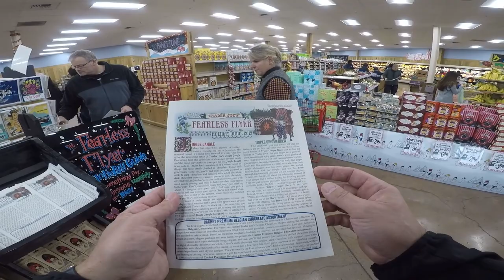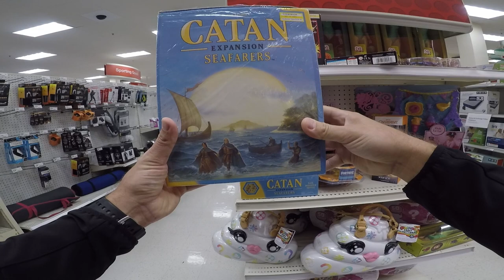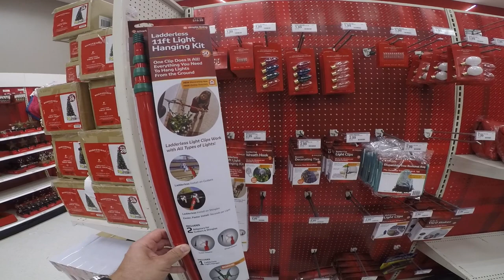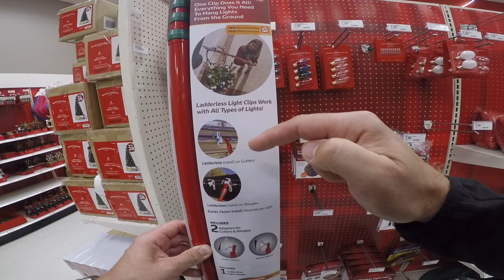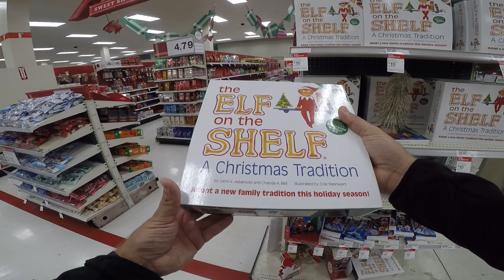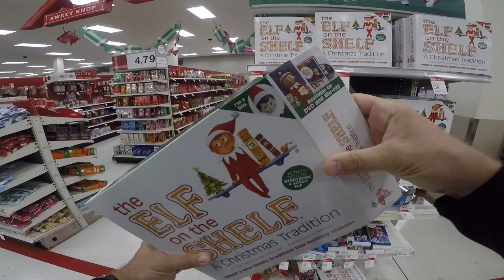Weihnachts-Produkte Trader Joe's | Weihnachts-Deko bei Target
Frohe Weihnachten 2019! In diesem Video gehe ich in einen Trader Joe's hier in Fremont, Kalifornien und schaue mir die Weihnachts-Produkte an. Danach checke ich die Seasonal-Ecke bei Target ab und zeige euch was es dort so an Weihnachts-Dekoration zu kaufen gibt.